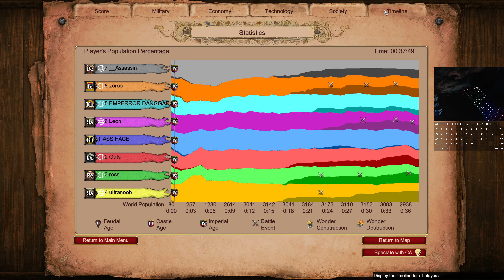SARACENS - w0t h4pp3n?!? (-_-)